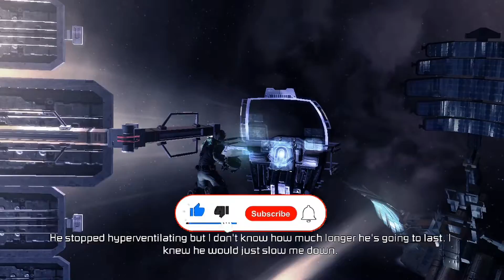Nicole keeps terrifying us | DEAD SPACE 2 Walkthrough gameplay - HINDI - PART 7 (FULL GAME)